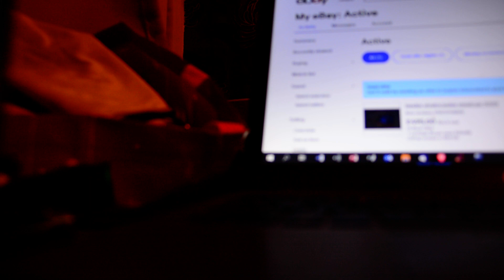harley benton audio only.